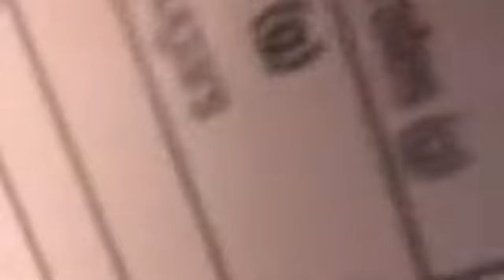AMERICA CANDY tasting with FHB